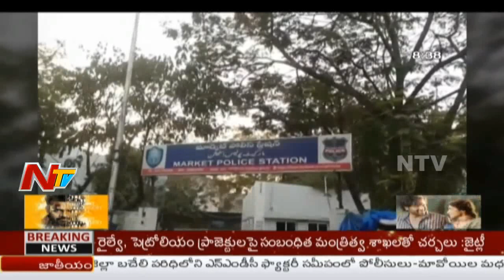హైదరాబాద్ లో శాడిస్ట్ గా మారిన కానిస్టేబుల్ || భార్యపై థర్డ్ డిగ్రీ ప్రయోగించిన కానిస్టేబుల్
హైదరాబాద్ లో శాడిస్ట్ గా మారిన కానిస్టేబుల్ || భార్యపై థర్డ్ డిగ్రీ ప్రయోగించిన కానిస్టేబుల్ || Be Alert || NTV